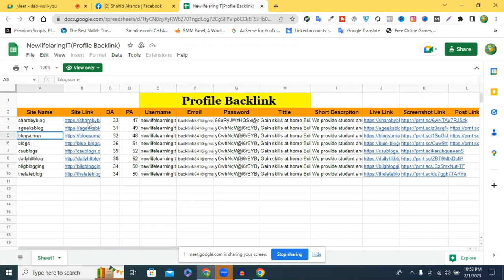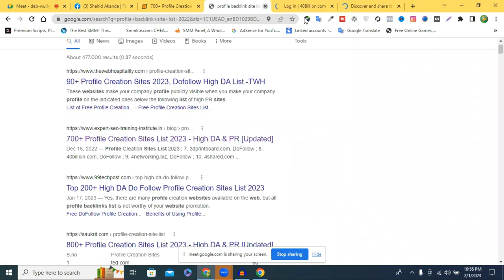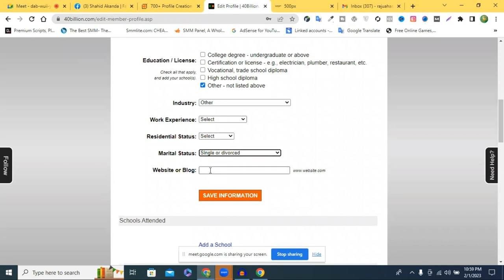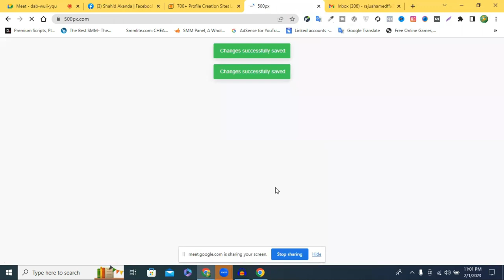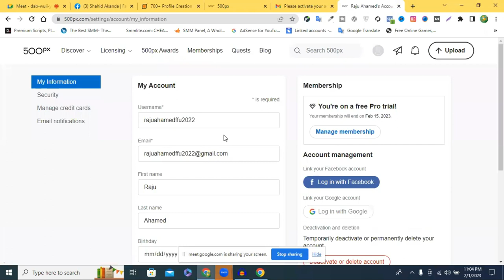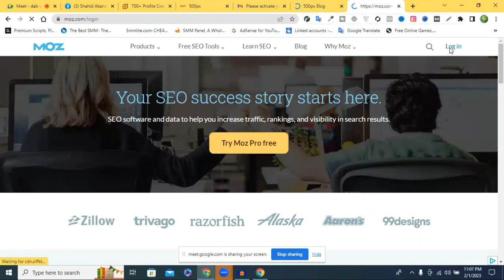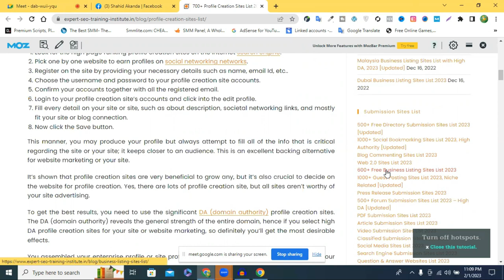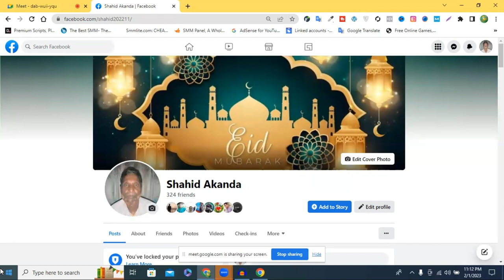লিংক বিল্ডিং প্রবলেম সলিউশন ক্লাস I SEO Link Building Bangla Tutorial 2023 - Problem Solving Class